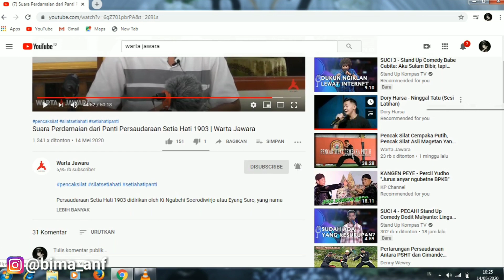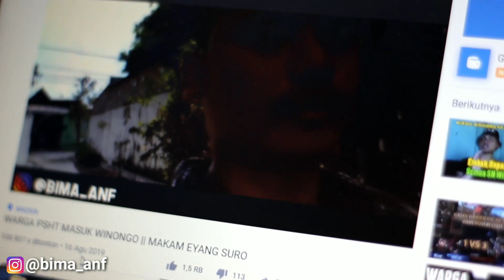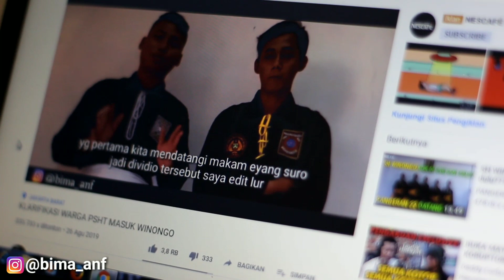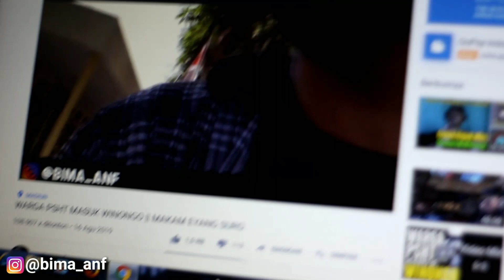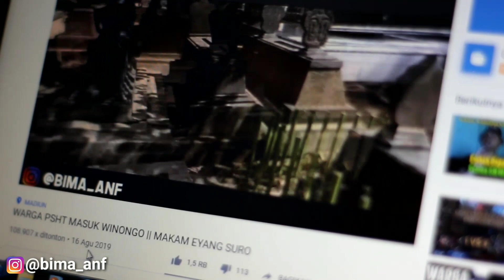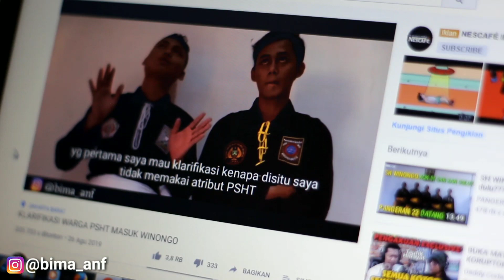SAUDARA PANTI SETIA HATI 1903 SAYA MEMINTA MAAF || WARTA JAWARA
Saya hanyalah pemuda dr SH Terate yg sudah lelah dengan segala pertikaian yg terjadi, bahkan tidak hanya di luar saja, dalam lingkup keluarga saya pun selalu ada perdebatan terutama antara saya dengan ayah saya sendiri tentunya. saya mencari sebuah kebenaran tidak hanya dari satu sumber saja, namun dr berbagai sumber. namun selalu dibatasi oleh hal hal yg diakibatkan karena sudah banyak yg mengenal saya sebagai warga PSHT melalui media Youtube ini. semoga dengan vidio ini terutama dari saudara Panti SH 1903 memaklumi kesalahan yg diakibatkan tentang keterbatasan pengetahuan saya. saya juga masih butuh banyak belajar dan siap menerima teguran apabila ada vidio saya yg tidak sesua fakta atau melenceng dari ajaran yg ada.